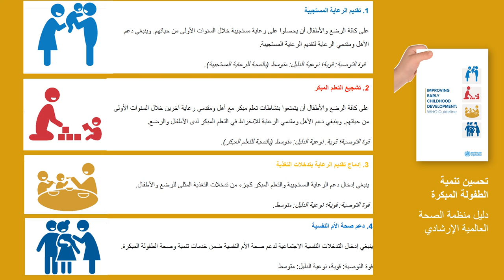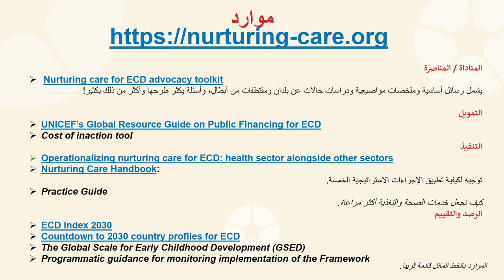رسائل وإجراءات أساسية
يلخّص هذا العرض المسجل ومدته 5 دقائق ثلاث رسائل أساسية وما يقابلها من إجراءات لتحفيز إيلاء الأولوية للتحرك واتخاذ القرارات على صعيد البلدان. أولا، علينا أن نتذكر أن للاستثمار في تنمية الطفولة المبكرة فوائد على المدييْن القصير والطويل على حد سواء. ثانيا، إذا التزمنا بالمبادئ الثلاثة وهي التذكر والتعزيز والإضافة، يمكننا أن نبني على ما هو قائم أصلا فيما نغتنم فرص صقل السياسات والممارسات أيضا. ثالثا، التعاون متعدد القطاعات ومتعدد أصحاب المصلحة سوف يكون مفتاح نجاحنا.
يشكل هذا العرض جزءا من سلسلة عروض تقديمية أعدتها منظمة الصحة العالمية مع اليونيسف في مسار التحضير لورش عمل وطنية في مختلف أنحاء الشرق الأوسط في عام 2021.
السرد: رانية الساحلي، مستشارة مستقلة

Key messages and actions
This 5-minute recorded presentation summarizes three key messages and corresponding actions to inspire prioritization of actions and decision-making at country level.
First, we must remember that investing in ECD has both short- and long-term benefits. Second, if we adhere to the three principles of remember, strengthen and add we can build on what is already in place while also seize opportunities to refine policy and practice. Third, multisectoral and multi-stakeholder collaboration will be key to our success.
This presentation is part of a series of presentations developed by the World Health Organization and UNICEF in preparation for national workshops across the Middle East in 2021.
Narration: Rania Saheli, Independent Consultant